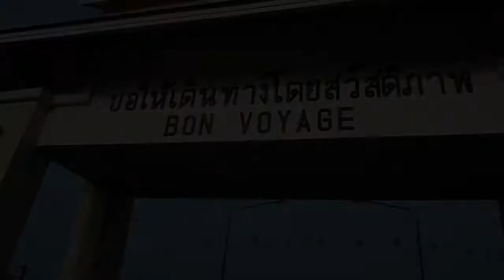Filming my memories at koh tao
A small collection of diving clips from koh tao